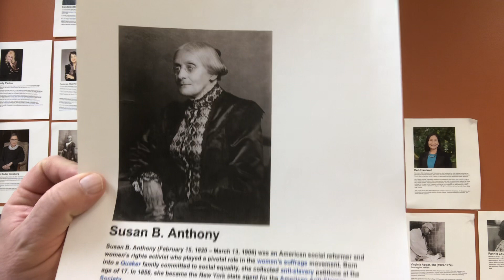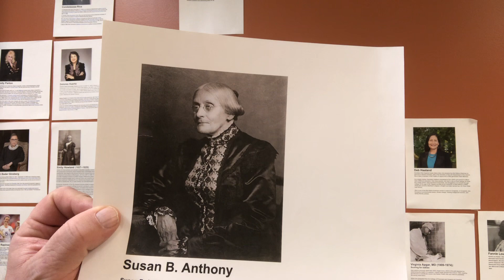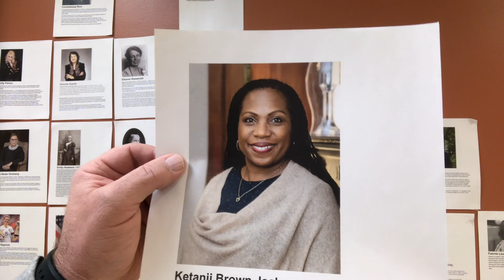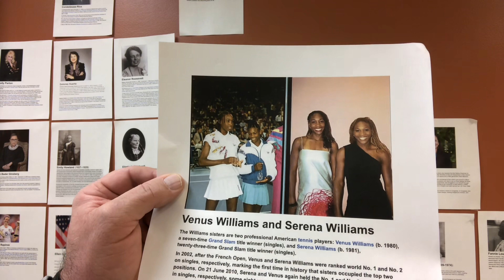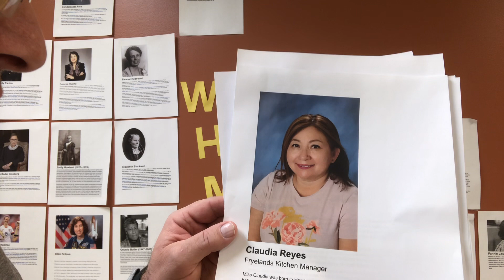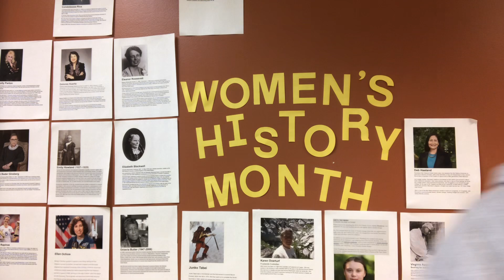Good Morning Fryelands 3-22-23